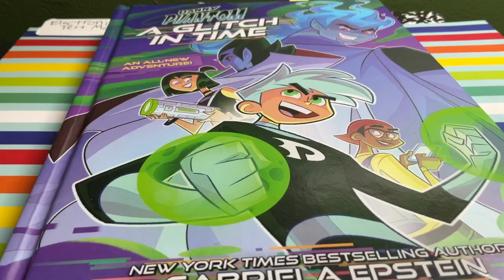Radica 20Q (1.0) Test Mode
A friend of mine showed me how to access the test mode for this particular model of 20Q.

As far as I can tell, this method only applies to the 1.0, and not any other model, as I  did try it with other models, namely the 2.0, off camera before I recorded and by extension uploaded this video.